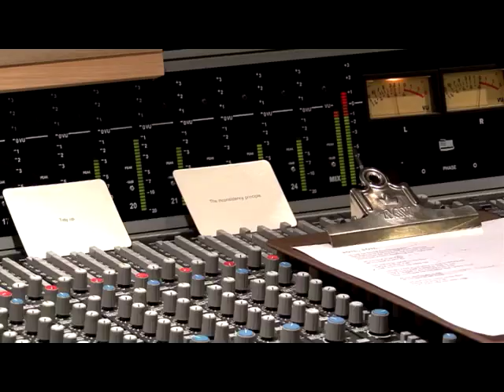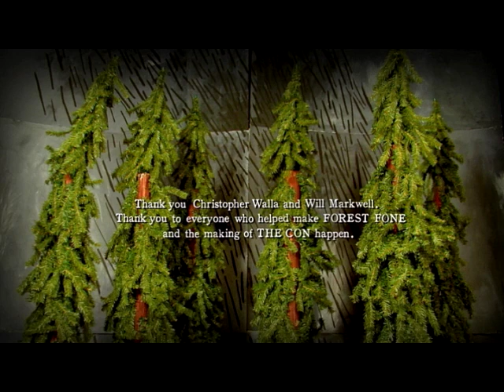Tegan And Sara - Call It Off [Video Chapter]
Call It Off [Video Chapter]